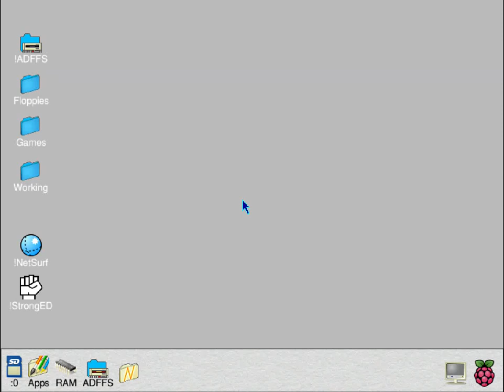Zelanites - The Onslaught (1991) (MicroPower)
Short play of the first five levels of Zelanites - The Onslaught on the Pi, running under ADFFS